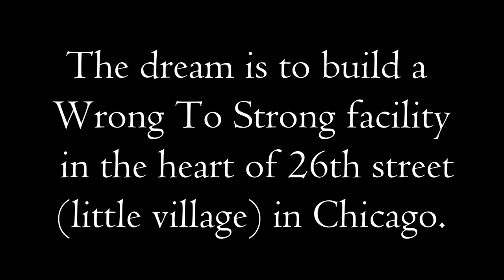What happens when you violate probation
A probation violation is a serious offense in Arizona. Those placed on Arizona probation and fail to follow the terms of the probation as ordered by the court may face time in jail, or even prison depending if the original or new criminal charge was a misdemeanor or a felony.

WE NEED:
Community Partners.
Facilities.
Program Funding.